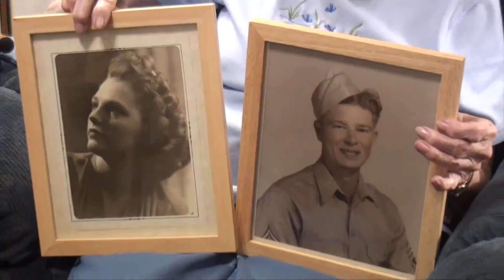Betty Browers Story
Hear from long-time Centenary member, Betty Browers about past memories and about Centenary's Care Ministry and Stephen Ministers who go out and visit our home-bound members.